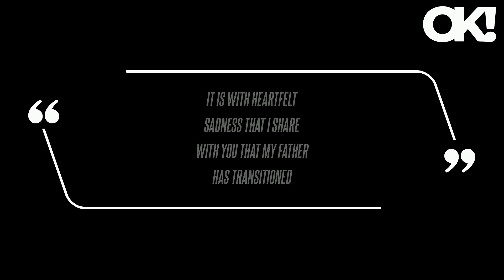'Good Times' Star John Amos Dead at 84, His Son Confirms: 'He Was a Man With the Kindest Heart'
His son, Kelly Christopher Amos, 53, recently confirmed his father died of natural causes on Wednesday, August 21.